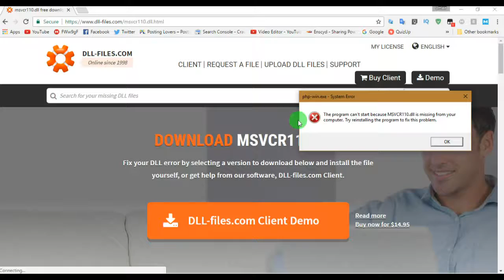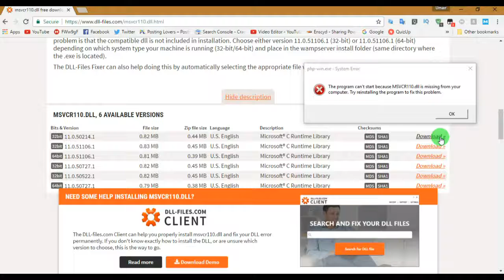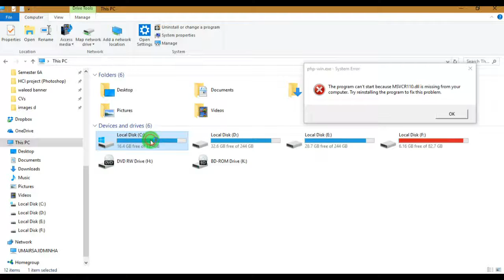How to fix .DLL missing Error on Windows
In this video i told how to fix .dll error in windows